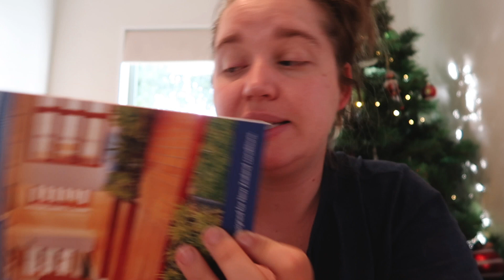I'M DOING VLOGMAS 2021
Eeeek can't believe I'm back! Bring on Vlogmas 2021!

Jess :) x